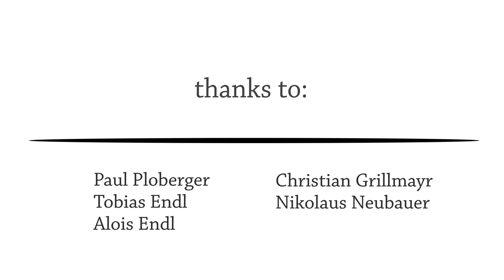Verschleif 4k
With an edge sander, half a millimeter is sanded off each work piece (wood, walnut, transformer, skull or analogue camera) and photographed. About 650 photos are made into a short film, which contrasts the inner structure of nature and technology.

Mit einer Tischler-Kantenschleifmaschine wird vom Werkstück (Holz, Walnuss, Trafo, Schädel oder analoger Kamera) immer ein halber Millimeter abgeschliffen und fotografiert. Aus ca 650 Aufnahmen entsteht ein Kurzfilm, der die innere Struktur von Natur und Technik gegenüberstellt.